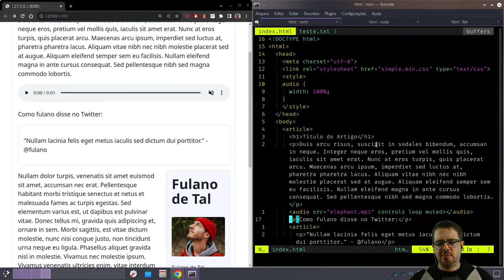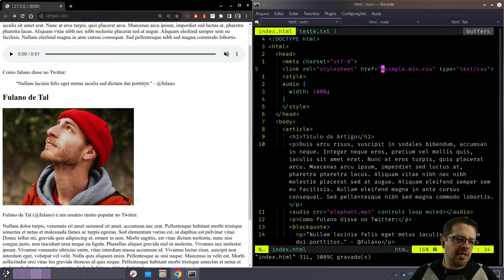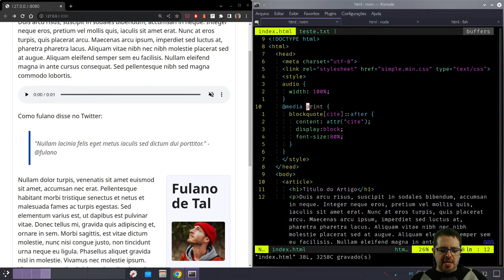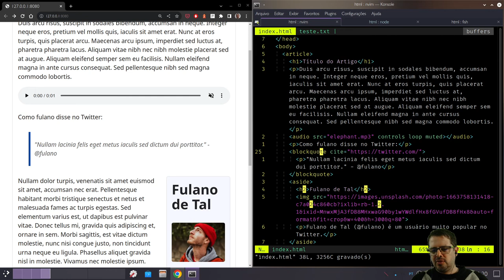Tag BLOCKQUOTE - HTML tag a tag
Aprenda a fazer blocos de citação em HTML.